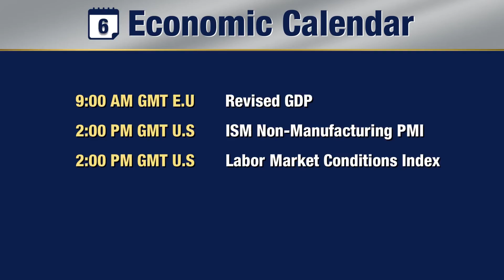Our Daily market review london 6.9.16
Watch our market review for the London session for 6.9.16